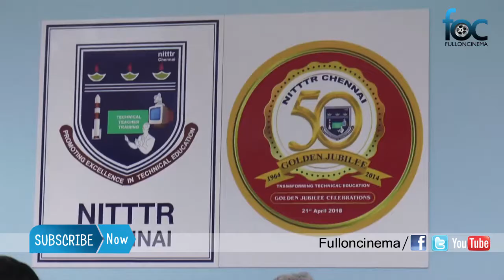'NITTTR Chennai' Golden Jubilee Celebration Press Meet - FullOnCinema